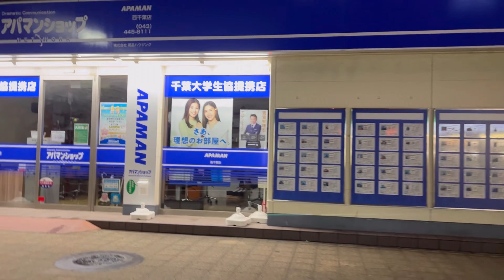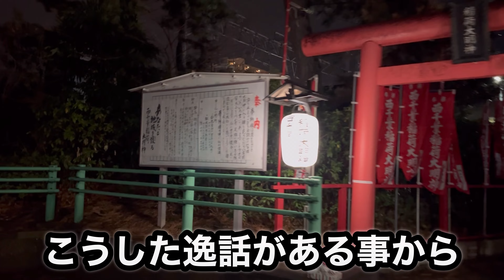千葉県千葉市心霊スポット【祟りの松の木】伝説・逸話の土地